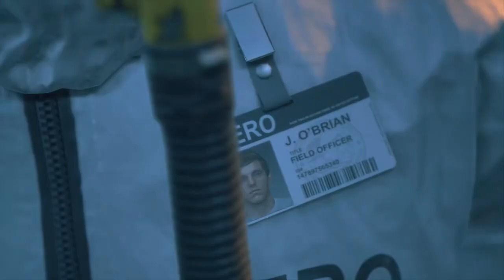Days Gone the beginning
Every little bit helps.  Full walkthrough also coming in a couple of hours once it processes.